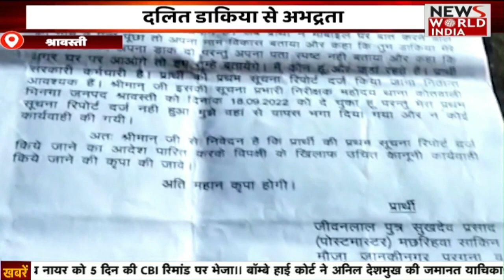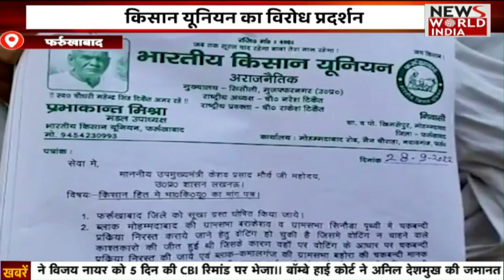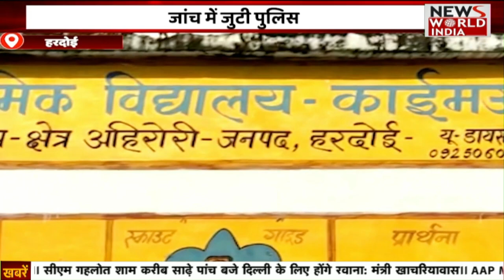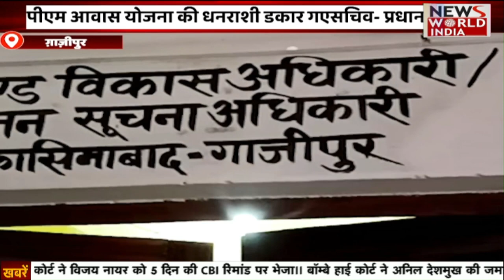Special Bulletin: हिंदी समाचार बुलेटिन। शाम तक की खबरें | Breaking News । News World India